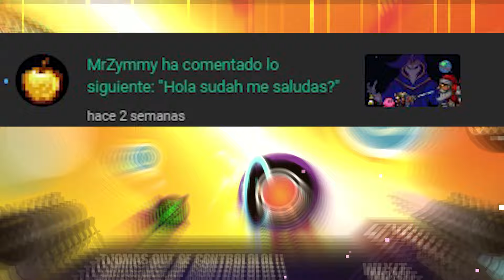Golden Hope es el nivel MLG DEFINITIVO | Geometry Dash 🟩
Siempre he querido un nivel asi un nivel que te hace sentir el mlg y este nivel   lo plasma perfectamente DIOS MIO ES PERFECTO De mis favoritos niveles
GOLDEN HOPE (MEDIUM DEMON)
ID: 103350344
Twitter✖: 99% listo
AGRADECIMIENTOS
Si te ha gustado mi contenido me haces feliz  de que yo te haga feliz o te informe
para eso estoy ;)